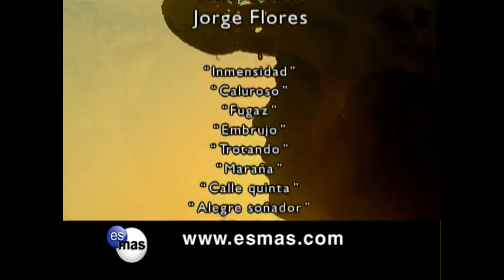Duelo de Pasiones Capitulo 22 Parte 2